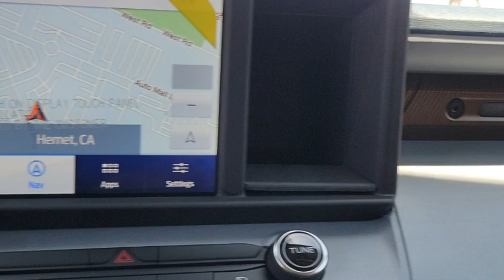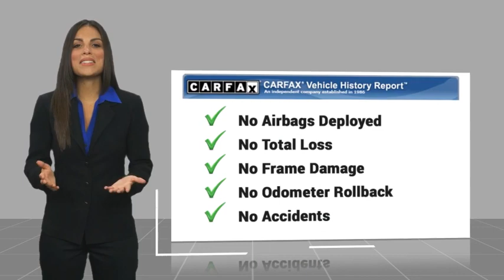2024 Ford Maverick HEMET BEAUMONT MENIFEE PERRIS LAKE ELSINORE MURRIETA F24322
2024 Ford Maverick Lariat